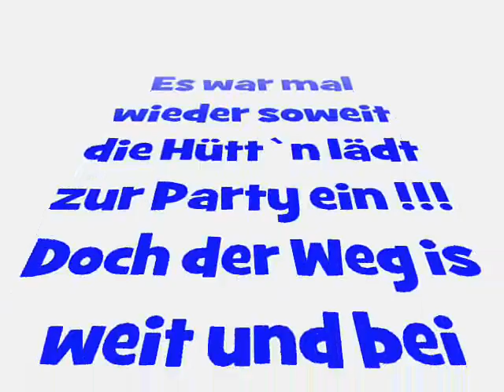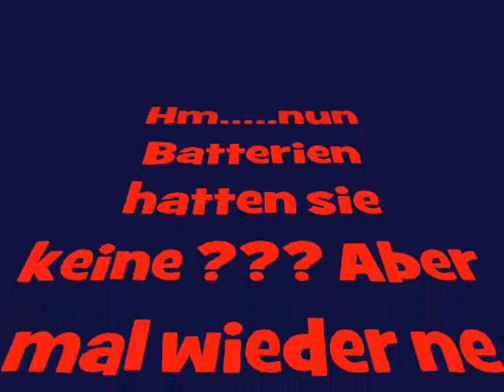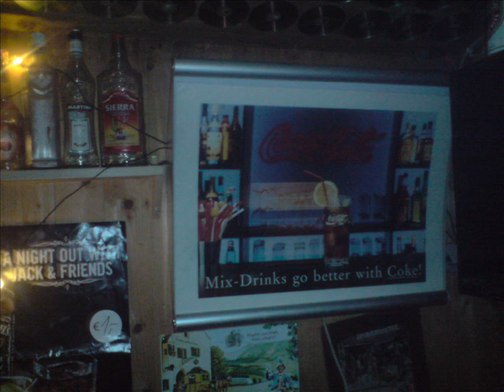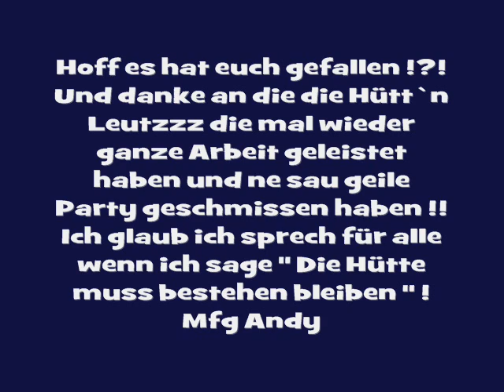Ulrichsgrüner Hütte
Die geilste Hütte der Welt :)